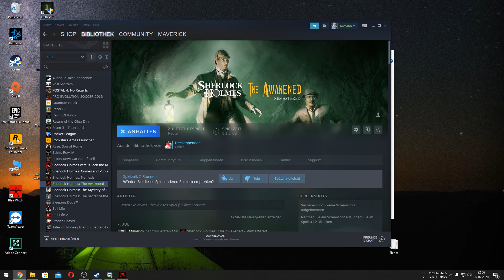Sherlock Holmes: The Awakened let's Play Deutsch 09 Wo ist Mr. Arneson?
Wo ist Mr. Arneson?